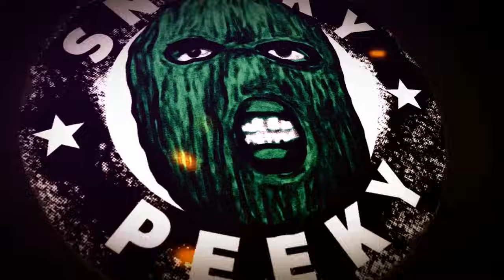Season 3 Episode 14 Jujutsu Kaisen - Pertarungan Tiga Domain Expansion Yang Saling Beradu!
Season 3 Episode 14 Jujutsu Kaisen kali ini, di mana kali ini ktia diperlihatkan pertarungan 3 domain expansion antara Yuta, Ryu dan Uro di Sendai Koloni!

Buat Minna-san yang ingin donasi untuk channel ini bisa klik di sini